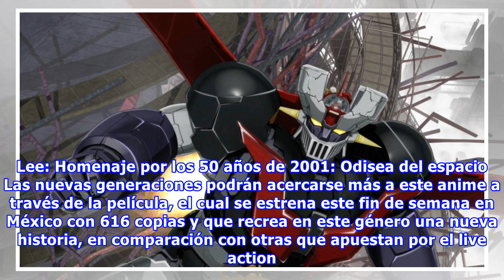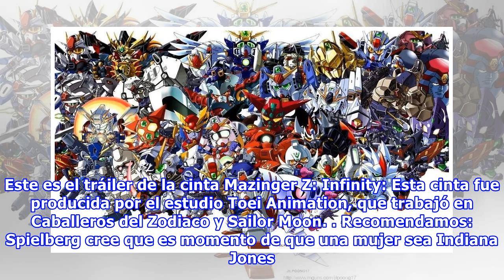Mazinger Z: Infinity, cinta que festeja la popularidad de los robot humanoides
Mazinger Z  Hace 50 años el ilustrador japonés Go Nagai apostó por crear un anime protagonizado por un robot humanoide.  (Foto: Twitter) CIUDAD DE MÉXICO (Notimex) - Mazinger Z fue el anime protagonizado por un robot humanoide que dio pie al nacimiento del género denominado mecha, que hasta nuestros días se mantiene vigente. Hace 50 años el ilustrador japonés Go Nagai creó esta serie, que si bien no es la primera inspirada en robots comandados por personas, sí fue la más importante y la que le d...